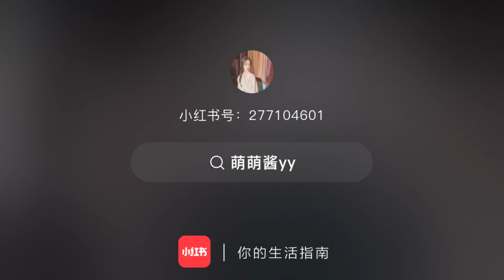Tangzhou×Yangdan thànhnghị chengyi dươngtử yangzi trầmvụnhươngphai immortalsamsara